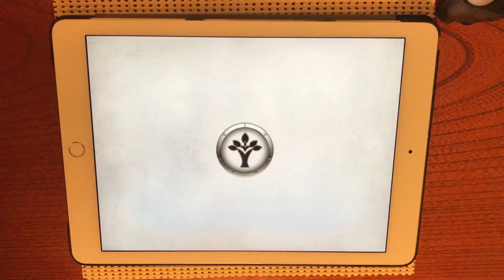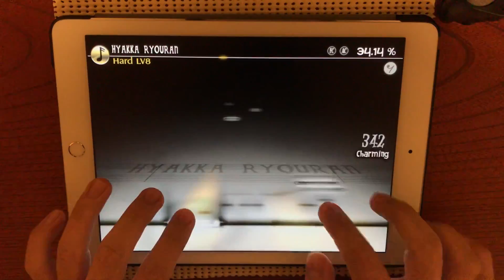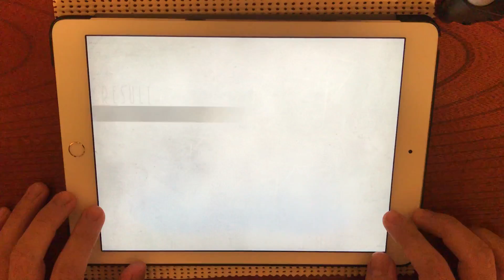Deemo HYAKKA RYOURAN(百花繚乱)(HARD) 100% AC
player:ゆうた

太鼓の達人×Deemo
まさかこのゲームで太鼓の達人の楽曲が聴ける日が来るとは思いませんでした